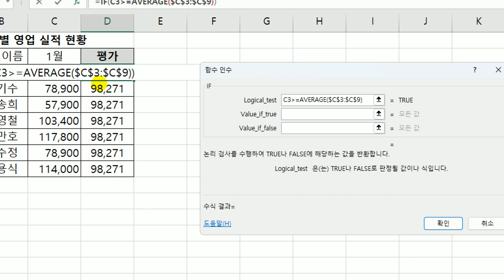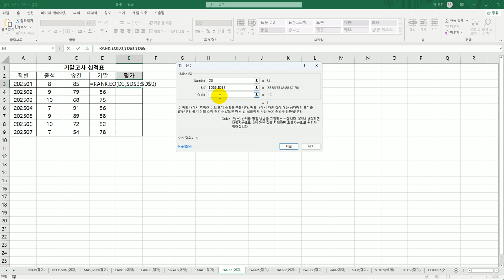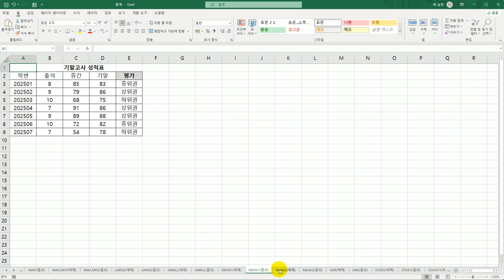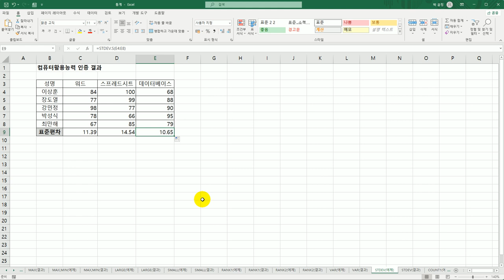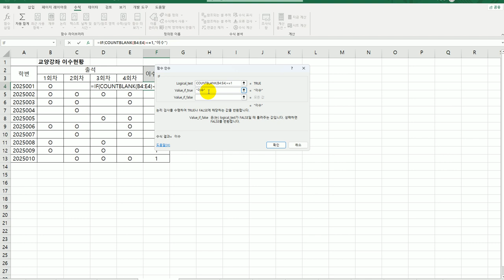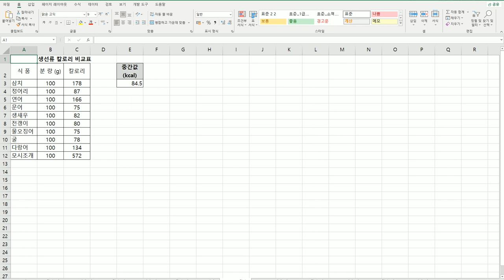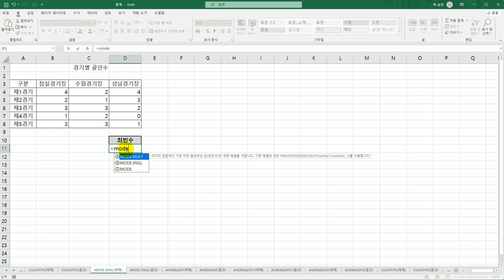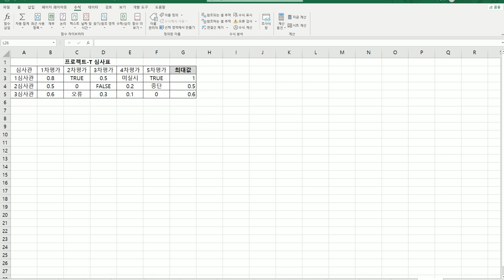[컴활1급실기] 엑셀 통계 함수(함수사전)